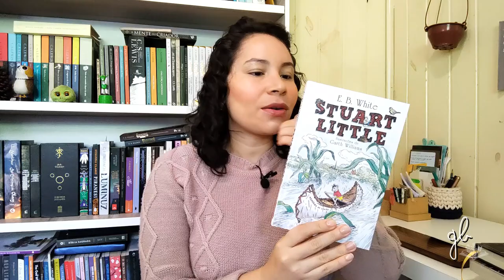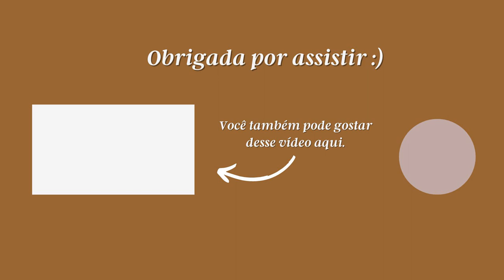LEITURAS E RECEBIDOS ACUMULADOS DE JULHO E AGOSTO | GABRIELA BEVENUTO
Oi, pessoaaaal!
O vídeo de hoje é um resumo das leituras e de tudo que chegou aqui em casa nos dois últimos meses. Aos poucos, vamos retomando o ritmo de leituras por aqui.

- O QUE SE PASSOU NA MONTANHA
- VOANDO PARA LESTE
- MORRER DE TANTO VIVER
- SÉRIE BOAS NOVAS PARA OS CORAÇÕEZINHOS
- CONSTRUINDO POSNTES
- À MESA COM JESUS
- DEZ MANDAMENTOS PARA A VIDA
- COMO HOMENS PRECISAM LIDERAR SUAS FAMÍLIAS
- AS CRÔNICAS DE NÁRNIA: A ÚLTIMA BATALHA
- STUART LITTLE
- CAMINHANDO A SEGUNDA MILHA
- BIOGRAFIA TIMOTHY KELLER
- DEUS TODOS OS DIAS
- IDOLATRIA POLÍTICA